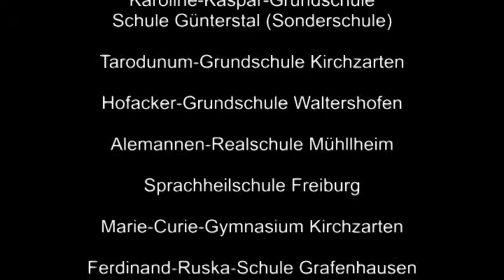Trailer Schultheatertage Freiburg 2013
Bei den diesjährigen Schultheatertagen Freiburg standen vom 15. bis 18. Juli 2013 die Klassenstufen zwei bis sieben im Mittelpunkt.

Neu war das Kooperationsangebot, das Freiburger Theaterschaffende und die Freiburger SchulprojektWerkstatt mit Theaterlehrer_innen des Regierungspräsidiums den teilnehmenden Theatergruppen gemacht haben: Spielleiter_innen und Gruppen wurden während des Entstehungsprozesses der Theaterprojekte von Theaterprofis durch ein zielgerichtetes Coaching unterstützt.
Sieben unterhaltsame, interessante und skurrile Produktionen und Werkstattergebnisse waren im Theater Freiburg und im Theater im Marienbad zu sehen. Außerdem haben die Schülerinnen und Schüler in Workshops durch professionelle Theaterkünstler_innen Impulse und Anregungen zu ausgewählten Aspekten der Theaterarbeit erhalten. Das »Backstage«-Programm ermöglichte zudem vertiefende Einblicke hinter die Kulissen der beteiligten Theaterhäuser.

Im Zentrum der Schultheatertage standen wie immer die Aufführungen der beteiligten Schultheatergruppen. Es gab jedoch auch genügend Raum und Zeit zum Austausch zwischen den Teilnehmern und Teilnehmerinnen über die Produktionen und die Theaterarbeit im Allgemeinen.

Das Format Schultheatertage wurde zur Förderung der vielfältigen Theaterarbeit an Schulen ins Leben gerufen und wird gemeinsam von Junges Theater Freiburg, Theater im Marienbad, Pakt e.V. (Bündnis freier Theater), der SchulprojektWerkstatt, dem Regierungspräsidium Freiburg und dem Amt für Schule und Bildung Freiburg getragen.

Die Schultheatertage 2013 wurden durch das Deutschen Kinderhilfswerk e.V. unterstützt.